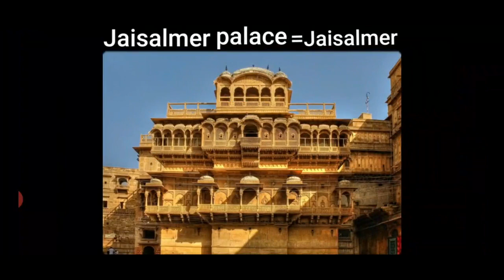Names of palaces of India in English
India is a land of culture and tradition, of values and a deep-rooted rich history. Boasting of a rich and royal past replete with Maharajas, fortresses, forts, kings, queens, nizams, sultans and all that princely jazz and grandeur, these opulent palaces in India offer a mesmerizing peek into the bygone era. Some of these heritage homes and splendid palaces in India have been converted into luxury stays for you to get a taste of the regalia and royalty.